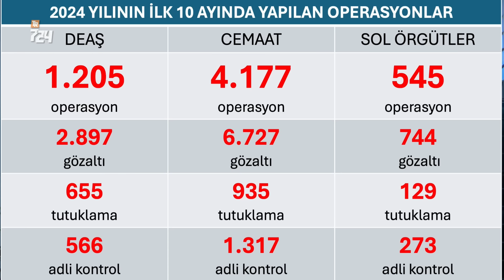AYM'den önemli iptal; hemen başvurun | Ne Yapılabilir?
Avukat Nurullah Albayrak ve Avukat Mehmet Tahsin yargı gündemini ve izleyicilerden gelen soruları NE YAPILABİLİR’de ekranlarınıza taşıyor.